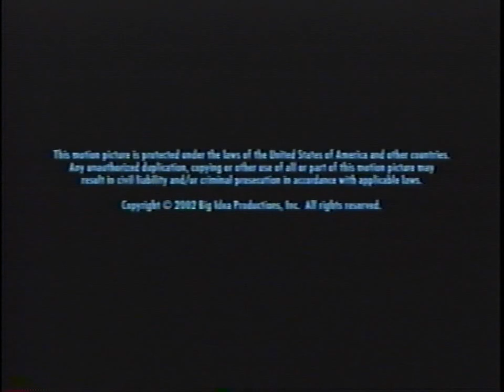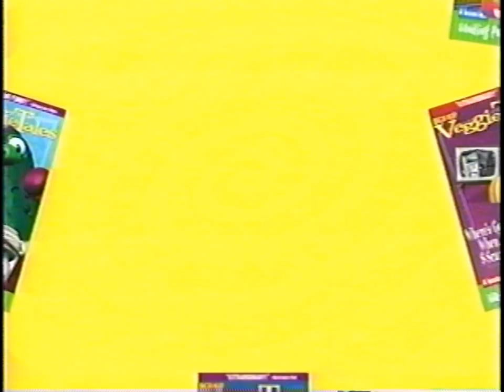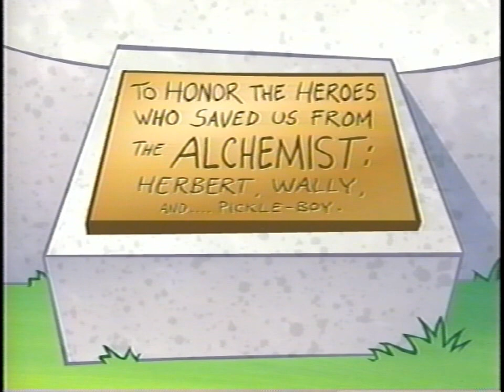Closing to Jonah: A VeggieTales Movie 2003 VHS (60fps)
Did you know that this movie was rendered at "2K", or slightly higher than 1080p (1920x1080)?
I've wanted to recapture this for AGES. Finally got the chance to do so, right after graduation.

Previews in order:
1. Outtakes of the movie
2. The Ballad of Little Joe teaser/early storyboarding
3. The Super Fantastic Veggie Fan Club promo (newer version with company URL)
4. Larryboy: The Cartoon Adventures promo